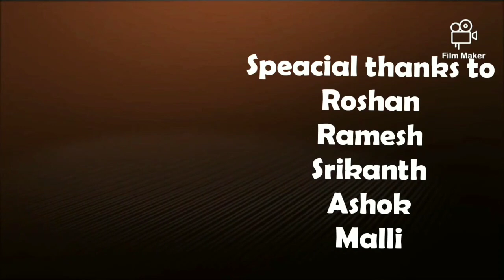Snehame oopiri # film directed by Mahesh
In every one life have true friends
 there is no life without friendship

 Friends this our first step in to Short film
 we hope you remember your friendship and  to collect your memories of  friends
Please encourage us to better future short films
 Thanks to all my dear friends and respected faculty to complete this short film